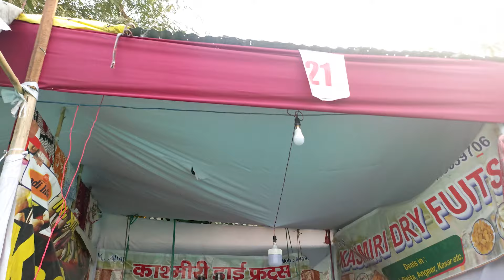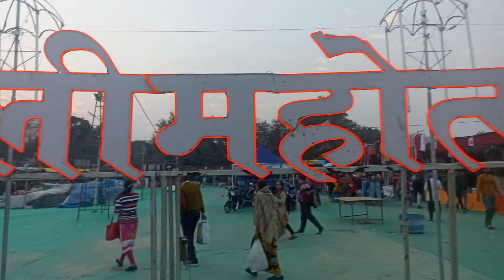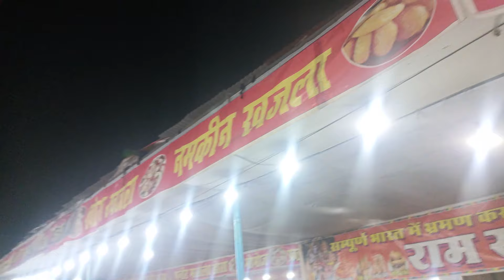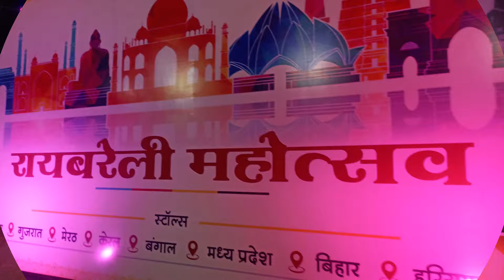रायबरेली में लग गया सबसे बड़ा हस्तशिल्प महोत्सव | 10 राज्यों से आया सामान